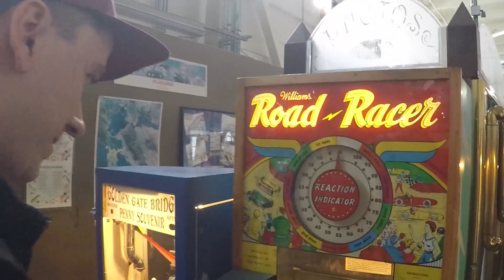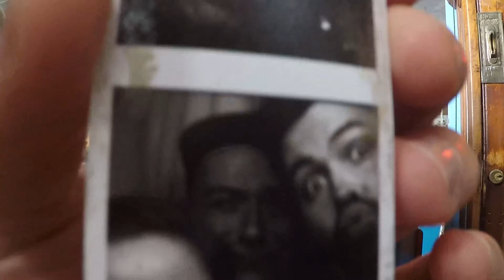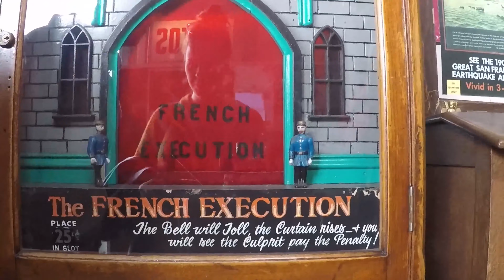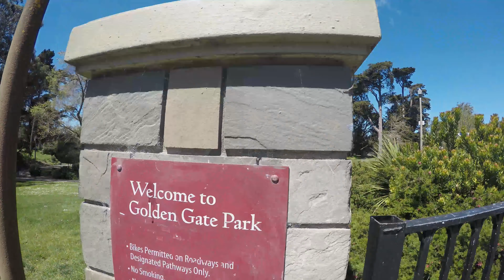A week in California / PART 1 - San Francisco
We spent a week in California in April, starting our trip in San Francisco. We try to make it a habit to discover new places together when my brother's visiting us in the US. This year we chose the West Coast.

We loved every bit of San Francisco and we will definitely return!